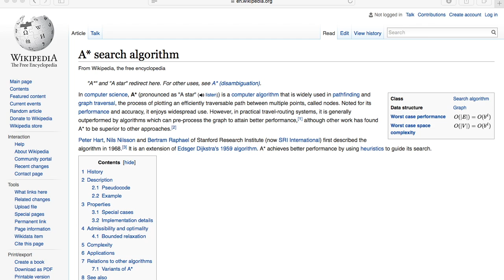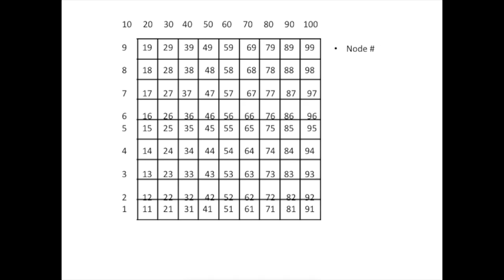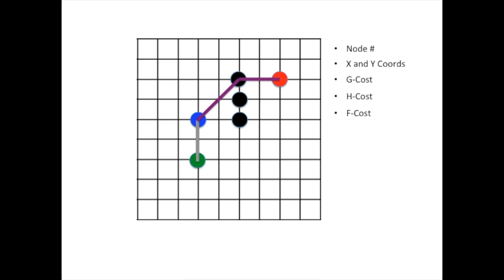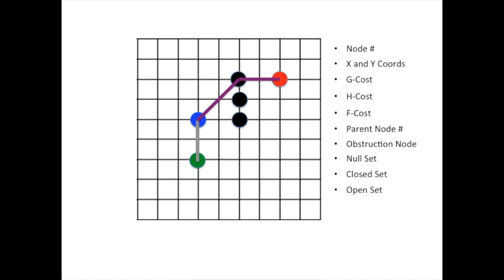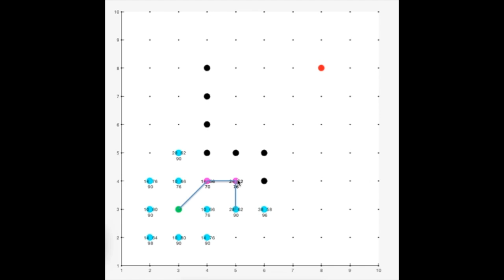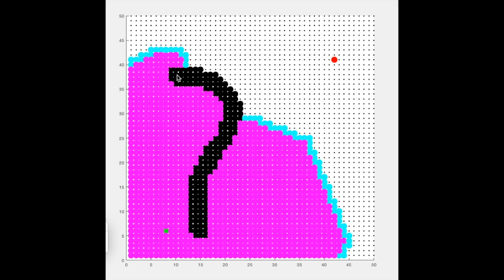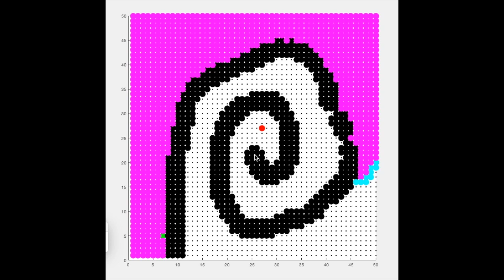Path Finding Algorithm [A* Algorithm]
I demonstrate how the A* algorithm works, how I implemented it, and show some interesting findings that I discovered along the way!

I should have my next video up next week!